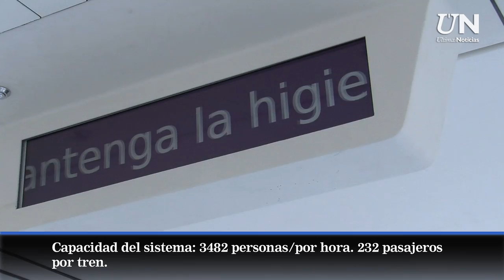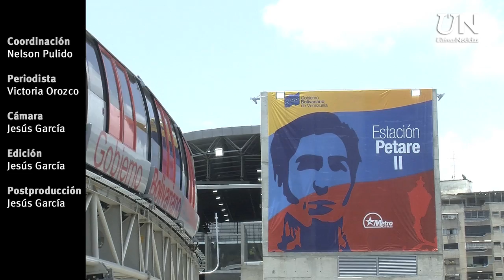Recorrido por el Cable Tren Bolivariano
Últimas Noticias visitó la comunidad de Petare para conocer como funsiona de cerca el Cable Tren Bolivariano.